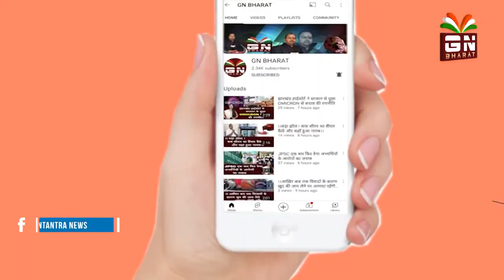हिंडाल्को कम्पनी ने गरीबों को लूटने का काम किया